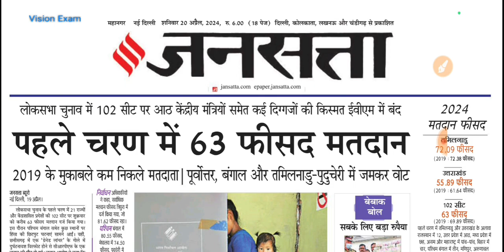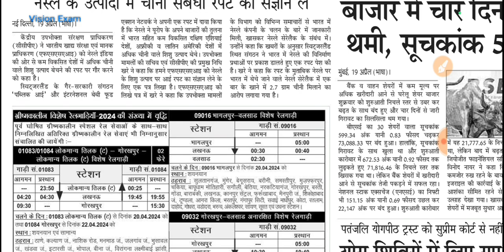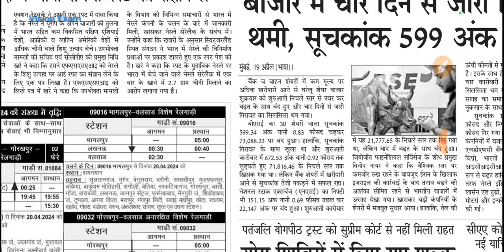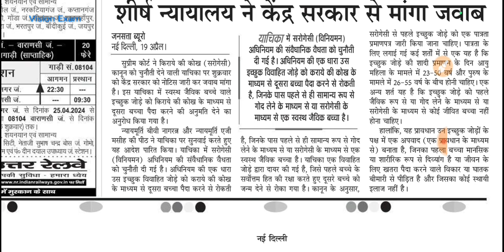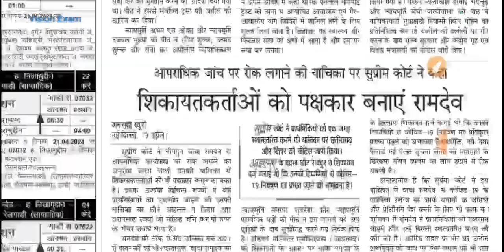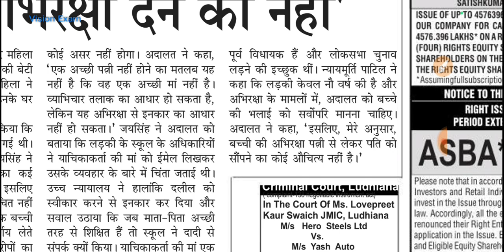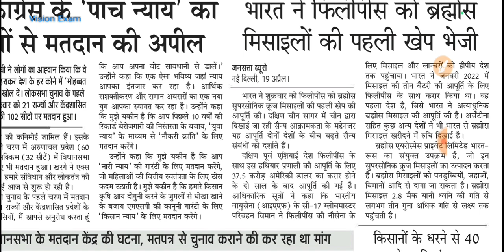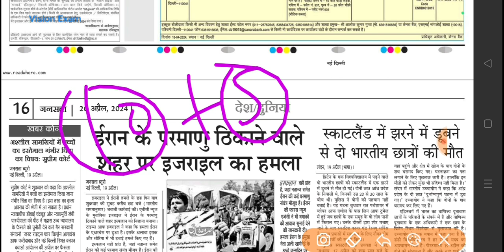Daily News Discussion| 20 April 2024| Current Affairs & GS| Pre + Mains| Jansatta Newspaper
Daily News Discussion| 31 March 2024| Current Affairs & GS| Pre + Mains